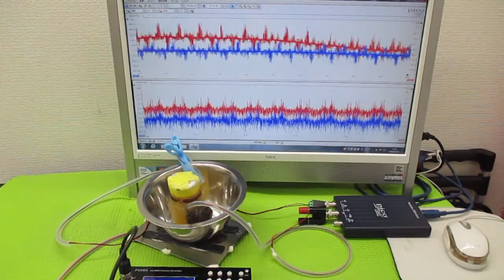非線形振動現象をコントロールする超音波発振制御技術